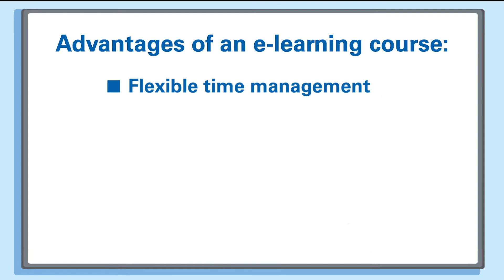Teaser SCC E-Learning englisch | Safety Certificate Contractors | TÜV SÜD Akademie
SCC (Safety Certification for Contractors) is a health and safety management system for technical services. An important part of the SCC is the qualification of employees and managers on the topics of safety, health and the environment (SHE).

We therefore provide an e-learning course teaching you SHE standards: Based on 14 modules, you can prepare effectively for the SHE test either according to document 018 (for employees) or to document 017 (for Managers) of the SCC rules.